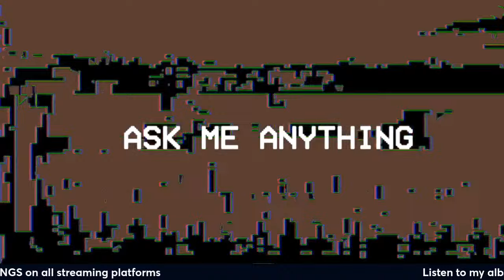Ask Me Anything #13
Click here to listen to my album HARD FEELINGS on all platforms, it’s glitchy and hyper just like this video

FAQs:

WHAT IS YOUR LEAST FAVORITE PEDAL?
Anything that just cycles through presets and doesn't have much to tweak beyond that.

WHO ARE YOUR INFLUENCES/FAVORITE BANDS?
Every time I get this question I try to talk about somebody else, so feel free to keep asking, but the people I've already talked about a lot are Jimi Hendrix, Prince, Van Halen, Stevie Wonder, Queen, AC/DC, Guns 'n Roses, Sheryl Crow, Cheap Trick, Thin Lizzy, Kiss, NIN. Feel free to check out previous AMAs to see me describe what all those bands mean to me.

HOW DO YOU MAKE ALL THE ANIMATIONS AND GRAPHICS IN YOUR VIDEOS?

ARE DIGITAL PEDALS AS GOOD AS ANALOG ONES?
My opinion about this is that whether a pedal is digital or analog probably doesn't make a difference. Digital pedals can be bad for the same reasons analog pedals can be bad— because you don't like the tone, or whatever. But I don't think being digital is inherently the problem. For that to be true, it would have to be that we were hearing the limitations of the analog-to-digital conversion, or because we were hearing sampling errors, etc. But the converters have gotten so good that I highly doubt that's what anyone is hearing. If a digital pedal doesn't sound good to you, it's probably due to design choices that are happening at a completely different level than the digital converter.

WHAT IS YOUR BLUE GUITAR WITH THE CRAZY SHAPE?
It was custom built for me by Alex Glasser at Iron Horse Instruments in NY.  We copied the shape from a BC Rich mockingbird guitar I already have.

Details:
—Mahogany body, ebony fingerboard
—Set neck, 25.5" scale length, 12"–16" compound radius.
—Neck pickup: Seymour Duncan Seth Lover humbucker, it's supposed to sound like a Gibson SG from the late 60s
—Middle pickup: Seymour Duncan Texas Hot single coil, it has the spanky single-coil quality I care about
—Neck pickup: Seymour Duncan '78 Model humbucker, this is supposed to be like what Eddie Van Halen would have used in the late 70s. Also the bridge pickup can be wired in series or parallel with a push-pull switch on the tone knob.
—10–52 gauge strings from D'Addario.

TIMESTAMPS:
00:00:00 Intro
00:00:30 Hello
00:02:33 If I could collab with any band in history
00:06:28 My advice for getting into Thin Lizzy
00:08:03 My favorite NIN record
00:08:57 My apology for talking shit about Carlos Santana
00:10:38 AC30 amps
00:12:20 Favorite fuzz
00:13:07 I appoint an expert
00:14:25 My video editing process
00:14:50 The most challenging video I ever made
00:15:16 "How's your day going?"
00:16:47 Will I release my little cover songs
00:17:58 Will I collaborate with Emily Hopkins again?
00:18:15 "What if I hate my band?"
00:20:27 My good side and my bad side
00:21:30 Stevie Wonder
00:22:18 Digital vs analog
00:23:35 Jackson Browne
00:31:30 How to be good at guitar
00:38:36 Jeff my friend and keyboardist appears
00:39:42 My favorite concert ever
00:40:52 My advice for stop-motion animation
00:42:33 What to do when you've lost motivation
00:47:04 The Cyberattack acoustic record
00:48:08 Who am I really
00:49:37 The importance of karaoke
00:54:19 Eric Clapton vs Jerry Garcia
00:56:48 How to escape your influences
00:58:06 New music I like
01:00:24 I almost got radicalized by YouTube
01:02:24 My adventures in a night school jazz class
01:15:45 Kirk or Picard
01:17:41 Better to hire your friends or professionals?
01:17:59 Why you don't need gear
01:21:46 Alternate tunings
01:22:38 Why melody is the most important thing
01:25:38 Kiss and 70s masculinity
01:30:22 Pat Metheny's approach to melody
01:34:01 My favorite acoustic guitar players:
01:34:12 Pete Townshend
01:36:01 Jimmy Page
01:36:38 Elliott Smith
01:38:11 Michael Jackson
01:38:57 Why are glitchy effects cool?
01:40:17 Why I love Sheryl Crow
01:45:52 How to get more emotional as a player
01:50:20 How to approach amp modelers
01:55:10 My thoughts on live stereo rigs
01:58:40 How important is your background/identity?